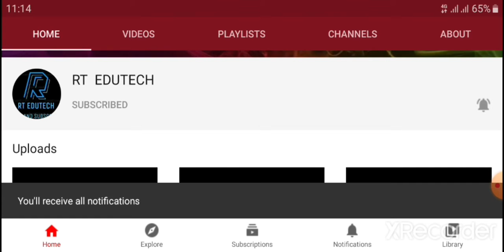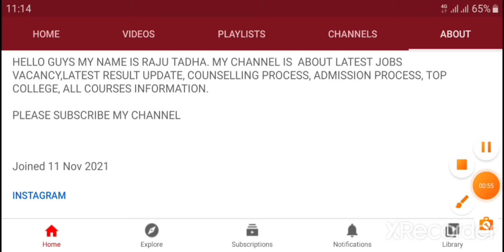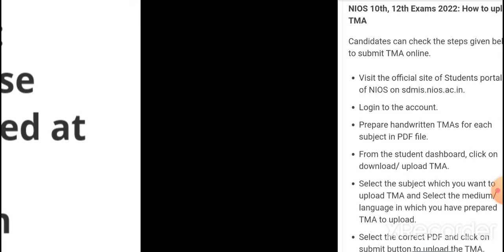NIOS 10TH,12TH EXAM 2022:TMA SUBMISSION LINK ACTIVATED, HOW TO UPLOAD, LATEST NEWS FOR NIOS 10,12